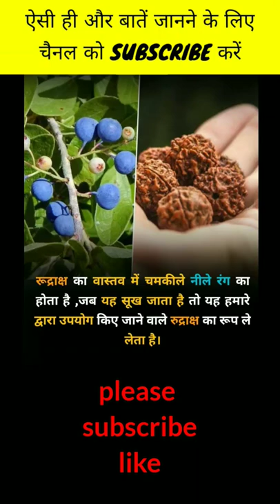रुद्राक्ष का असली रंग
rudraksh
Rudraksha refers to a stonefruit, the dried stones of which are used as prayer beads by Hindus, as well as by Buddhists and Sikhs. When they are ripe, rudraksha stones are covered by an inedible blue outer fruit so they are sometimes called "blueberry beads".Rudraksha (IAST: rudrākṣa) refers to a stonefruit, the dried stones of which are used as prayer beads by Hindus (especially Shaivas), as well as by Buddhists and Sikhs.[1] When they are ripe, rudraksha stones are covered by an inedible blue outer fruit so they are sometimes called "blueberry beads".[2] The rudraksha stones are produced by several species of large, evergreen, broad-leaved tree in the genus Elaeocarpus, the principal species of which is Elaeocarpus ganitrus.[3][better source needed]

Rudraksha beads are the dried stones of the fruit of the Elaeocarpus ganitrus tree
The stones are associated with the Hindu deity Shiva and are commonly worn for protection and for chanting mantras such as Om Namah Shivaya (Sanskrit: ॐ नमः शिवाय; Om Namaḥ Śivāya). The stones are primarily sourced from India, Indonesia, and Nepal for jewellery and malas (garlands); they are valued similarly to semi-precious stones.[citation needed] Various meanings and interpretations are attributed to rudraksha stones with different numbers of "faces" (Sanskrit: मुख, romanized: mukha, lit. 'face') or locules, and rare or unique stones are highly prized and valued.

Etymology
Description
Uses
History
Cultivation
Gallery
See also
Notes